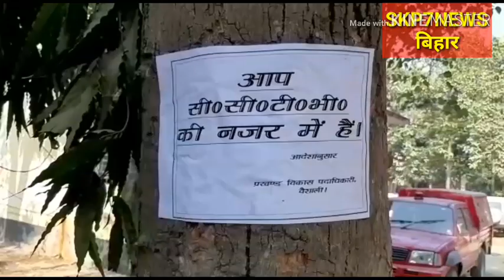राजद ने भ्रष्टाचार के खिलाफ किया धरना प्रदर्शन, निकाला रथ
प्रशासनिक तैयारी के सामने प्रखंड मुख्यालय तक पहुंचने के पहले ही दिया दम तोड़